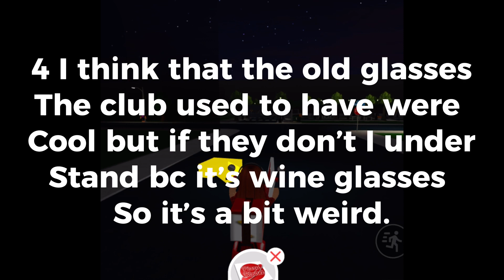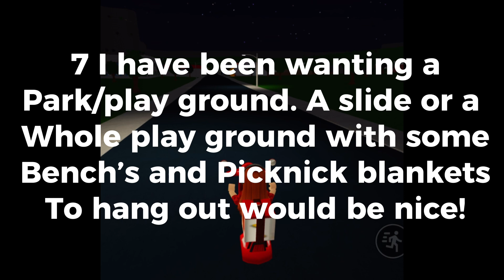What Bloxburg should or might add!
❀✰ Hey guys! In this video I explain things bloxburg may and should add. ✰❀

❀✰ Game : Roblox: Bloxburg ✰❀
❀✰ Inspo: ​⁠​⁠@PeetahBread he also did and has done videos like this. ✰❀